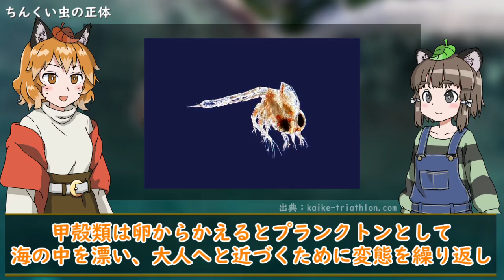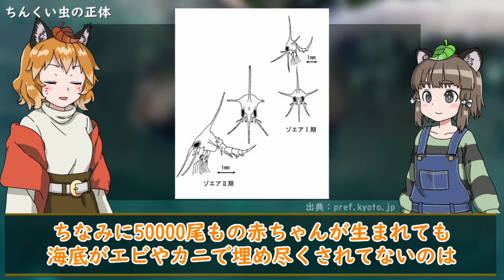【ゆっくり解説】海に浮かぶ"珍"生物！ちんくい虫【へんないきもの#71】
男性の皆さん、海水浴をしている最中にアソコにチクりとした痛みを感じて海から上がったことはありませんか？
クラゲでも無ければ虫刺されでもないのにチクチクして、赤くポツポツと腫れてしまう症状…もしかしたら「ちんくい虫」の仕業かもしれません。

彼らの正体はズバリ、エビやカニの仲間である「十脚目」の赤ちゃん（幼生）で、プランクトンの一種である「ゾエア」の甲殻類を指しています。
今回はそんな厄介な海の変な生き物について紹介していきます。

【参考資料】
脱皮と成長（応用編）／京都府ホームページ